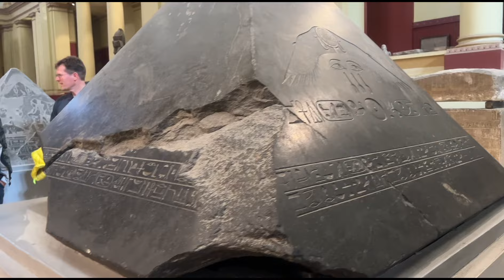ЕГИПЕТ 2024 | Каирский Музей | Базар Хан Эль Халили | Новая Набережная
Привет всем! В этом видео мы исследуем крутые места в Египте: сначала заглянем в Египетский национальный музей, чтобы увидеть древние экспонаты, потом пройдемся по новой набережной, которая выглядит совсем необычно, и закончим на базаре Хан эль-Халили, где можно найти много интересного. Если вам нравится узнавать новое и исследовать разные места, то это видео для вас.

Не забывайте подписываться на канал, чтобы не пропустить новые видео. Ваши лайки и комментарии помогают мне понять, что вам интересно, и снимать больше подобного контента. Спасибо за поддержку!

00:00 - вступление
00:25 - каирский музей
07:06  - набережная
12:57  - базар Хан Эль Халили
17:01 - дорога домой